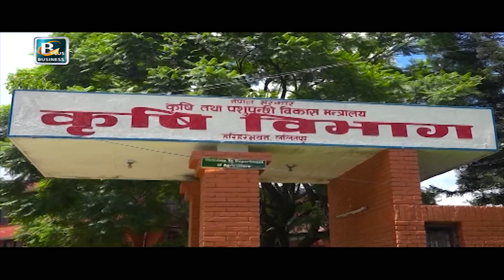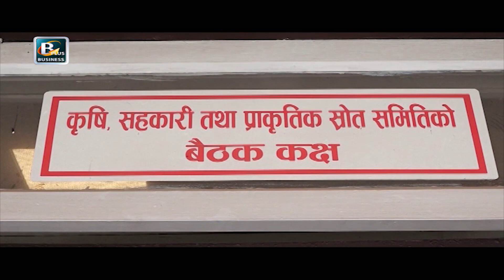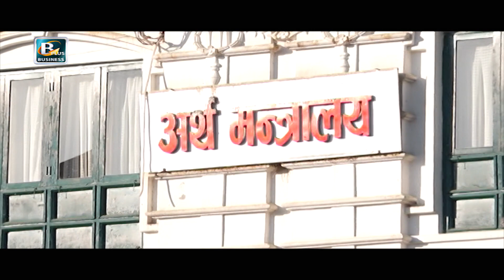हरेक वर्षजसो सरकारले मल कारखाना स्थापना गर्ने घोषणामा मात्र सिमित | Today's Business News | BPTV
हरेक वर्षजसो सरकारले मल कारखाना स्थापना गर्ने घोषणा गर्दै
मलमा दिने सरकारी अनुदान बढ्दै
यो वर्ष पनि किसानले मलको चरम अभाव भोग्दै